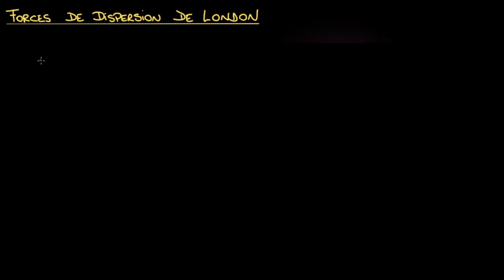Forces de dispersion de London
Dans cette vidéo, on explique ce que sont les forces de dispersion de London ; pourquoi elles ne sont prises en compte que pour des molécules neutres, qui ne s'attirent pas avec des dipôles permanents ou des liaisons hydrogène. On explore aussi les paramètres qui influent sur l'importance de ces forces intermoléculaires.